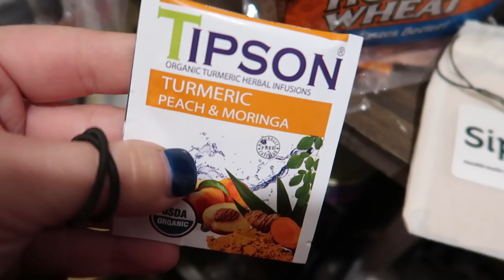Winterizing//Freezer Clean Out//Goat Story//Vlog//Updates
Check out what my sick day looks like.  I've just got a little allergy or head cold thing, not really sure but there is work to be done.

SEND US A LETTER:
Homestead Homemaker
1201 Military Rd

About Homestead Homemaker:
Hi!  I'm Lindsey, a wife and mother to two sweet and crazy kiddos.  I homeschool the kids, grow a garden or two, take care of my goats, chickens, dogs and a cat, and lately I've been working on finishing up building our house.  That's right, my husband and I built our 576 sqft house with our own hands and it is nearly done…for now.    We'd love to have you join us on our journey of a life lived simply.

Links:
Where do I get my Cleaning products?
Where do I get my music?